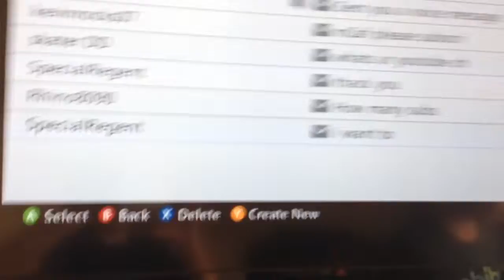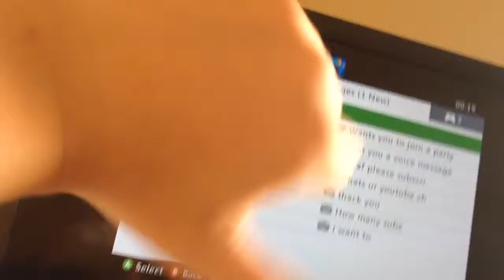SHOUTOUTS!!! || FSC Games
via YouTube Capture Like